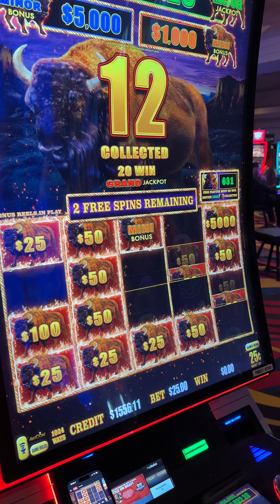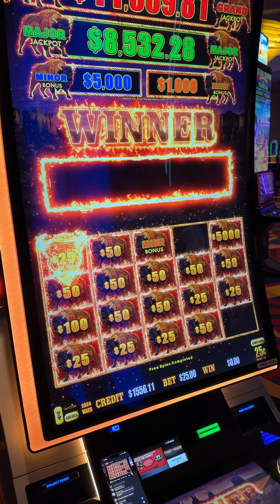HUGE HUGE JACKPOT!